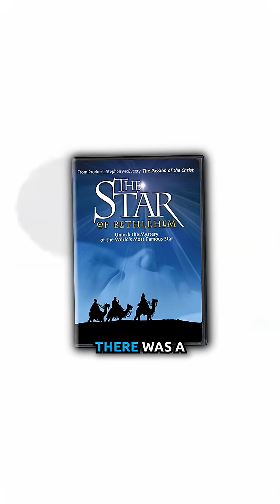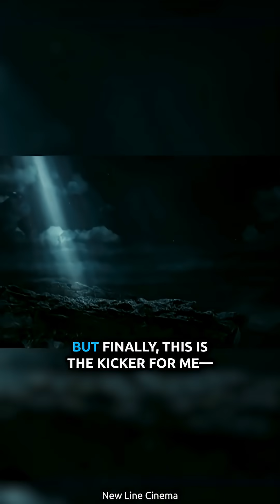What Was the Christmas Star?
Was the Christmas star just a natural phenomenon, or was it something more?

You’ll hear from top teachers such as Ken Ham, Bryan Osborne, Dr. Georgia Purdom, Dr. Nathaniel Jeanson, Dr. Tim Chaffey, Dr. Terry Mortenson, and more.